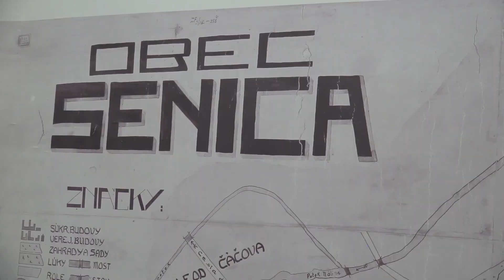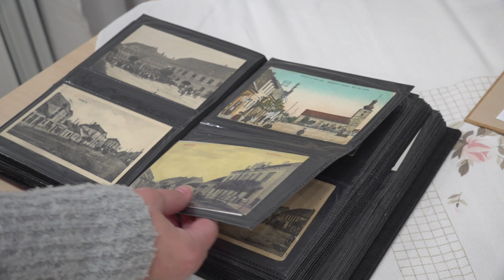Spoznajte Senicu cez staré pohľadnice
Výstavu môžete navštíviť do 30. novembra v Záhorskom osvetovom stredisku.